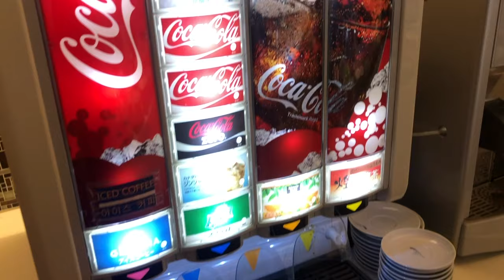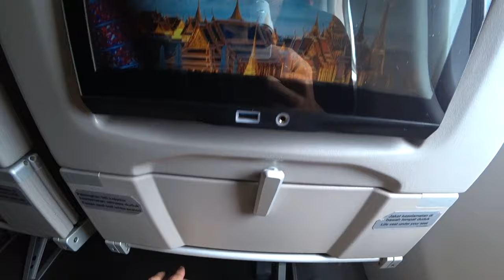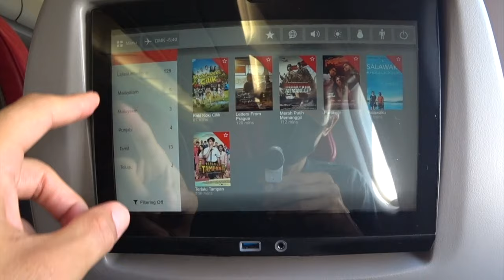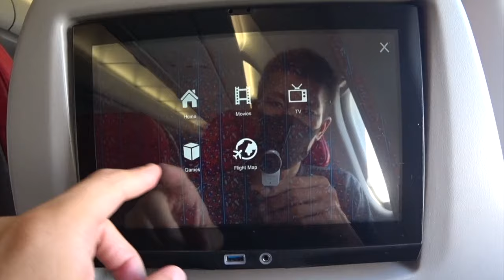【ANAダイヤモンド修行】〜おまけルート〜成田空港からドンムアン空港LCCライオンエアで行きます！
ANAダイヤモンド修行の海外発券の為のおまけルートです。成田空港からドンムアン空港までLCCライオンエアーで行きました。価格はクアラルンプールまでの発券で１５０００円ととても安上がりでした！
座席は窓側で隣席が空席でとても快適でした♪

搭乗日：２０１９年７月２４日
利用便：ライオンエアー
ルート：成田空港〜ドンムアン空港〜クアラルンプール
この動画では成田〜ドンムアンをお送りしています。
価格：１５０００円

「撮影機材」

・iPhone８P